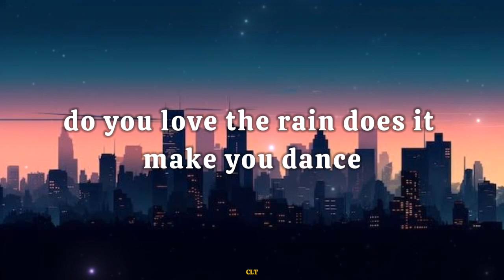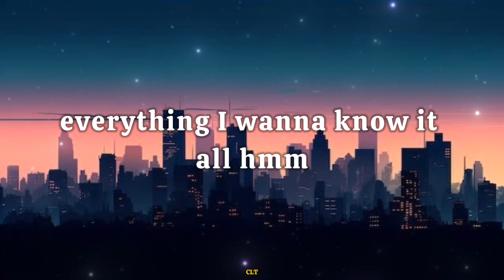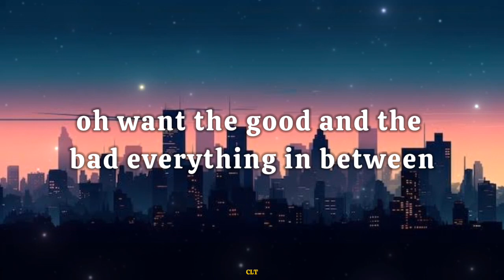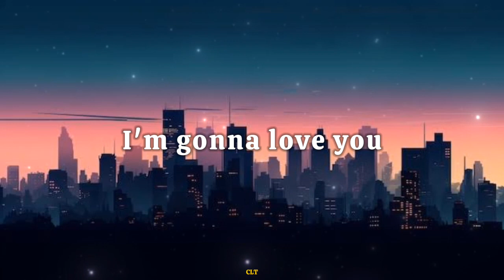10,000 HOURS - Dan, Shay, & Justin Bieber(Lyrics)"I'd spend 10,000 hours and 10,000 more oh,if that"